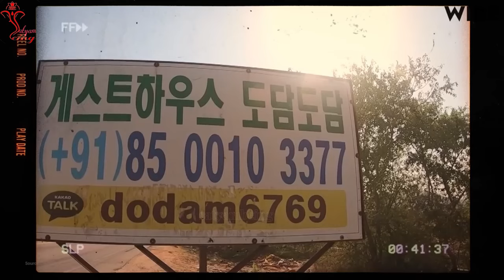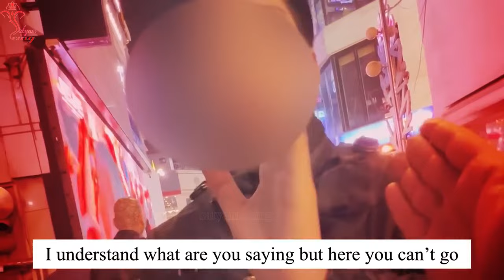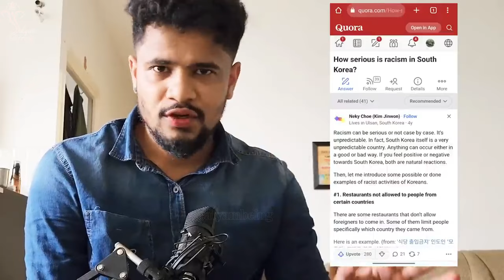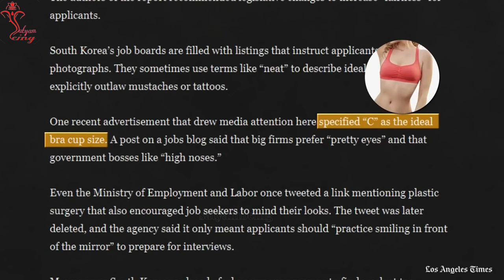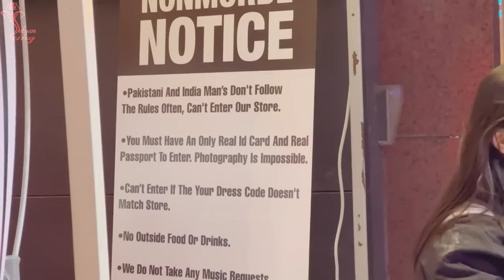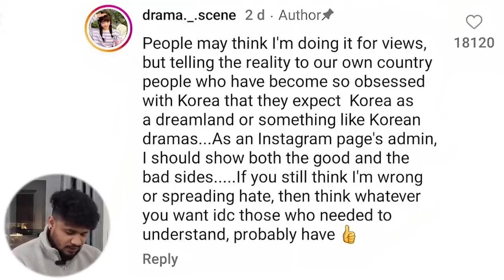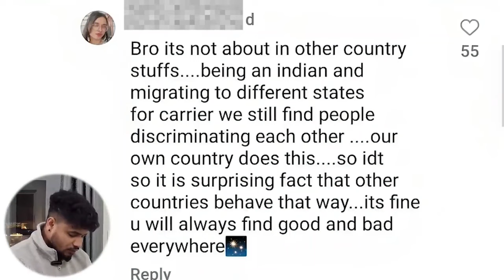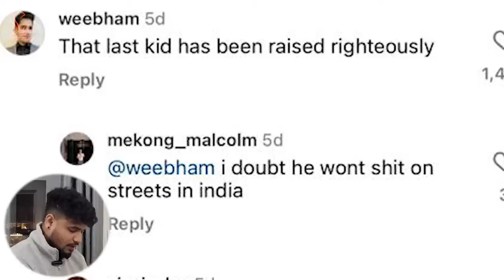Racism In South Korea | Indians Getting BANNED In South Korea ? | Koreans HATE Indians Controversy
Summery of video in one short video @nikitaksthakur and @AbhiandNiyu @BidhuriRishabh you all are doing great work towards lefties Thankyou. korea india culturalperspective

Examine the little-known reality of South Korean Indians being subject to bans and feelings of inferiority. With a focus on the difficulties and prejudices Indians face in South Korea, this enlightening film explores their lives there. Come along with us as we unearth the unsung tales, providing an insight that cuts through the clutter and promotes conversation.